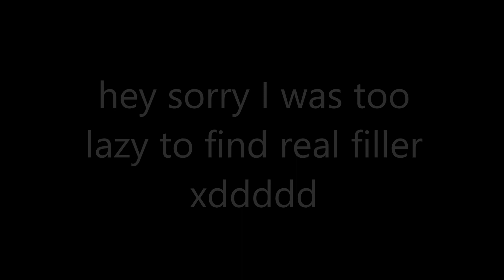Ambition S13 E5 - Firmly Grasp It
Hey honestlystephh
Welcome to Ambition Season 13! This season we are playing a custom gamemode called Avatar. The team size is Chosen Teams of 4. Avatar is based upon Avatar: The Last Airbender, with one member of each team representing the element of either Fire, Earth, Water, or Air. Each element comes with its own special abilities, buffs, and debuffs which can be viewed

There are 28 people playing this season on a 2000x2000 map. Nether is off, absorption is off, golden heads heal 4 hearts, and horses are disabled.

Teams